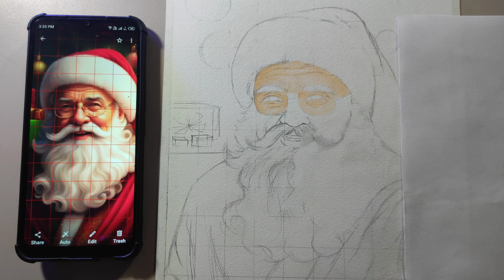Senta Claus Colours Shading | Step By Step | For Beginners |Part :- 2